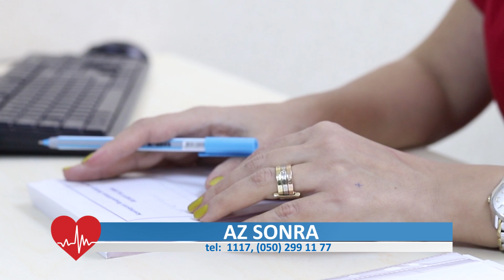Menopauza nədir? - Dr. Aygün Əkbərova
Menopauza nədir və hansı yaşdan başlayır? Bu dövrdə qadınlar nələrə diqqət etməlidir? Erkən menopuzanın müalicəsi varmı?  Ege Hospitalın cərrah mama-ginekoloqu uzman Dr. Aygün Əkbərova danışacaq!